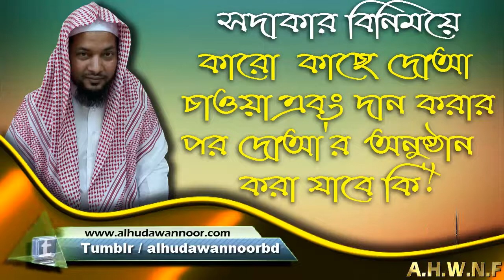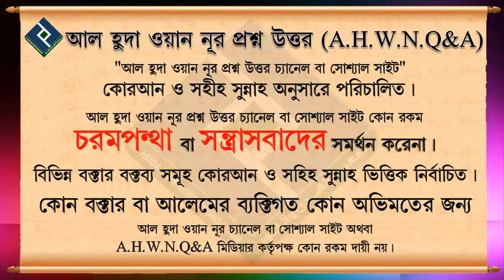সদাকার বিনিময়ে কারো কাছে দোআ চাওয়া এবং দান করার পর দোআ'র অনুষ্ঠান করা যাবে কি ᴴᴰ┇শায়খ সাকির হোসাইন